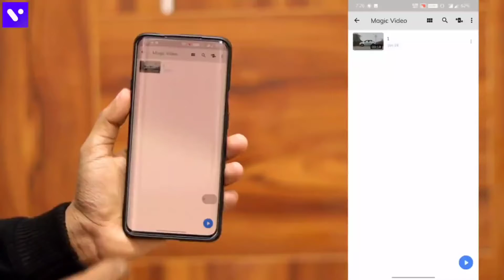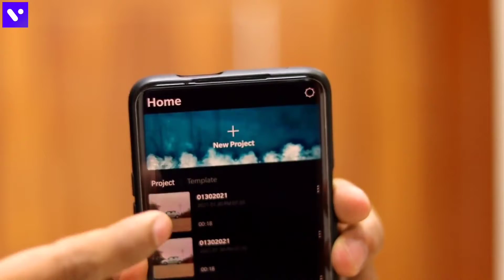5 trending photography ideas in 2022 || DSLR photography tips And hacks trick in hindi NICKPG YT🖕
For Brand Collab Or Business Queries

Catch Me On All Social Media Platforms :-

& Others Platforms Search (Ur SmartMaker)

If You Want To Show Your Creativity So Just Tag Your Photos On My Instagram (Ur SmartMaker)

If You Have Any Photography Pages On Instagram So You Freely Re-post My Video With Credit (Ur SmartMaker)

5 pro level photography ideas 2021,mobile photography tutorials,photography tricks,new photo ideas,5 mobile photography tips,5 wow photography tricks,Crazy photography to make your photos cool,amazing mobile photography to make my photos viral,fotographi,5 creative photo ideas,mobile photography tips and tricks video,satisfying photography,most satisfying photo,best boys for for photoshoot,top apps for mobile photography,phpto ideas,ursmartmaker photography,Shorts